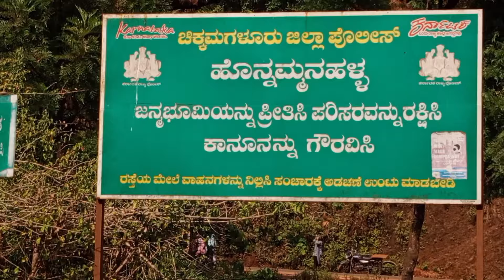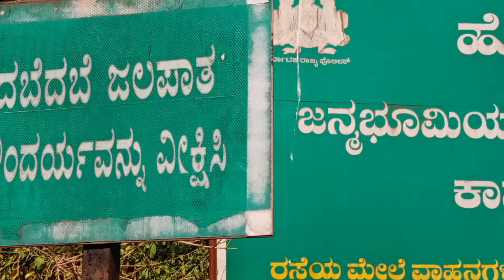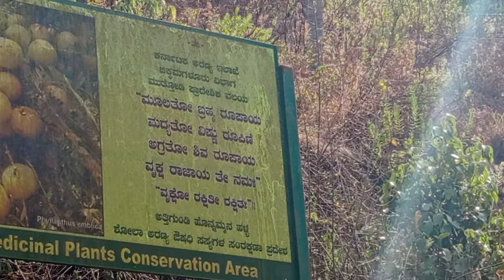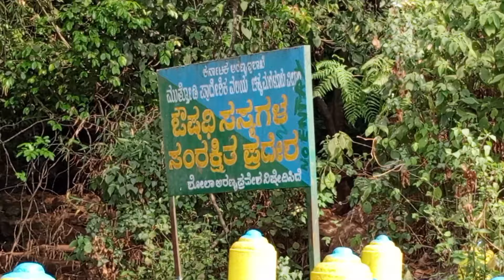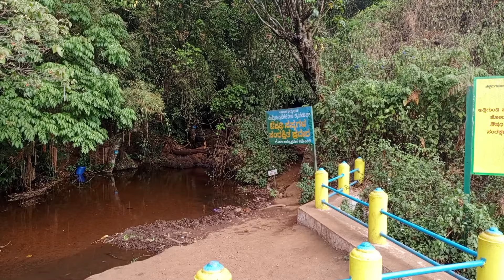ದಬೆ ದಬೆ ಜಲಪಾತ! ಹೊನ್ನಮ್ಮನ ಹಳ್ಳ! ಸೋಲಾ ಅರಣ್ಯ! ಆರ್ ಎನ್ ಆರ್ ವಾಲ್ಸ್❤🙏👋👆👍.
* ಇದು ಅತ್ಯಂತ ಸುಂದರವಾದ ಜಲಪಾತ.
* ಚಿಕ್ಕಮಂಗಳೂರು ನಲ್ಲಿರುವ ಜಲಪಾತಗಳಲ್ಲಿ ಇದು ಒಂದಾಗಿದೆ.
* ಇದು ಚಿಕ್ಕಮಗಳೂರಿಂದ 29 ಕಿಮಿ.
* ಇದು ಕುದುರೆಮುಖದಿಂದ 37 ಕಿಲೋಮೀಟರ್.
* ಇದು ದತ್ತಪೀಠದಿಂದ 7km ದೂರ ಇದೆ.
* ಇಲ್ಲಿ ವರ್ಷಪೂರ್ತಿ ನೀರು ಜಲಧಾರೆಯಾಗಿ ಹರಿಯುತ್ತಾ ಇರುತ್ತದೆ.
* ಇದು ಸೋಲಾ ಅರಣ್ಯದ ಪ್ರದೇಶದಲ್ಲಿದೆ.
* ಇಲ್ಲಿ ತಾಯಿ ಹೊನ್ನಮ್ಮ ದೇವಿ ನೆಲೆಸಿದ ಪ್ರಸಿದ್ಧವಾದ ಸ್ಥಳ.
* ಇಲ್ಲಿಯ ನೀರು ಸಹ ಔಷಧಯುಕ್ತ ಎಂದು ಹೇಳುತ್ತಾರೆ.